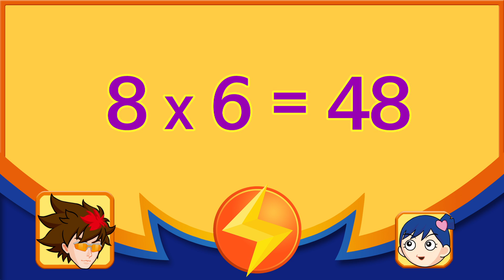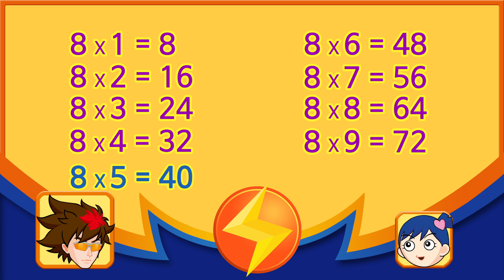번개맨 구구단송 | 8단송 | 번개맨과 배우는 구구단송 | 번개맨과 123번개스쿨 | 키즈봄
친구들! 번개맨과 구구단송을 부르다 보면 저절로 구구단 마스터가 될 수 있어!
우리 함께 구구단 8단송을 힘차게 배워볼까?! 번개~파워!
번개맨 구구단송 | 8단송 | 번개맨과 배우는 구구단송 | 번개맨과 123번개스쿨